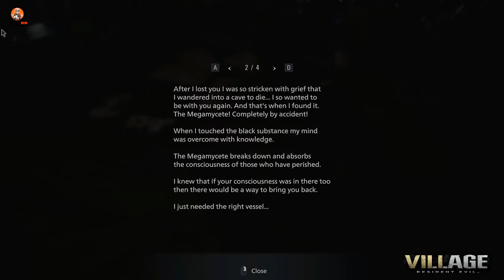RESIDENT EVIL 8 VILLAGE ENDING Gameplay Walkthrough Part 10يتم خطف ابنته وقتل زوجته ومن هنا تبدا قصة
لاتنسى اللايك ولاشتراك  وتفعيل الجرس 🛎
حتى يوصلك كل جديد
اذا عجبك المقطع انسخ الرابط وانشره لااصحابك واحبابك